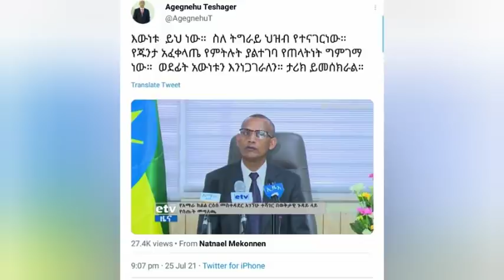"ይህ ህዝብ ጠላት ነው"~የከፋው ማስተባበያ/ ሻምበል አጃቢው ምርኮኛ/የበረራዎቹ ማስጠንቀቂያ ራራ_ዜናዎች July26/2021